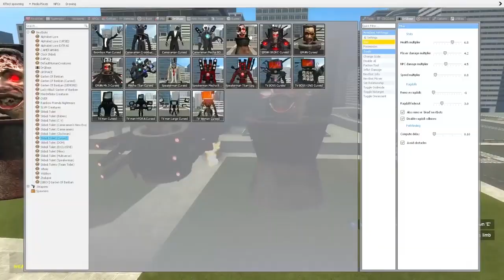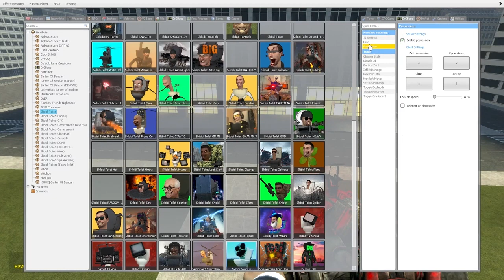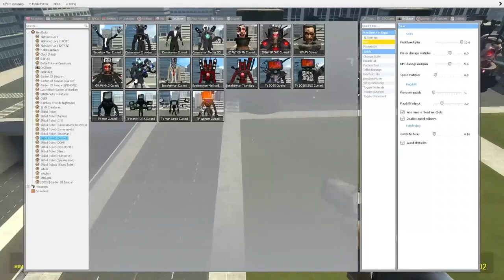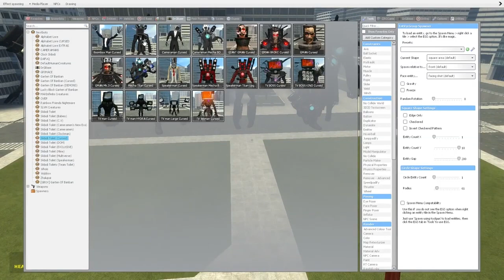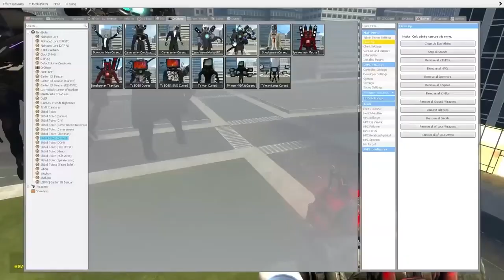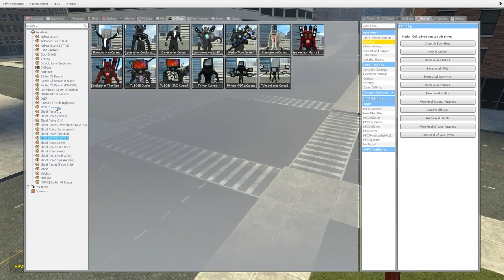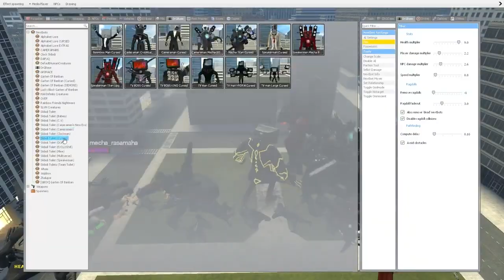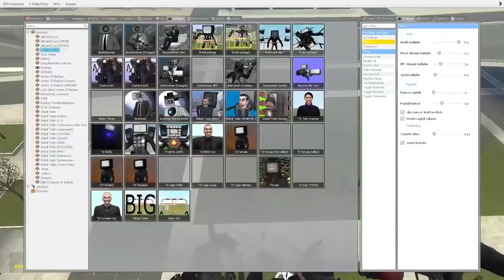Neutralized GMAN TOILET SKIBIDI Your World Cartoon Animation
Author of skibidi Toilet:@DaFuqBoom